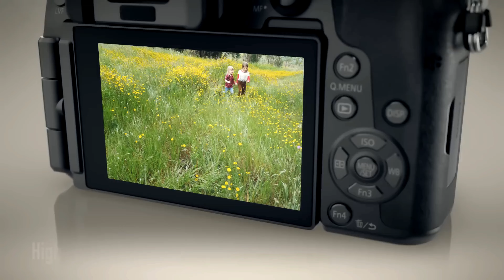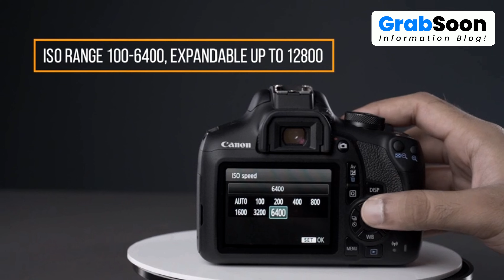Top 6 Budget DSLR Cameras Under ₹50,000 || Best Camera for Beginners under 50K || DSLR & Mirrorless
Top 6 Budget DSLR Cameras Under ₹50,000
In this video, we discuss 6 fantastic DSLR cameras available for under ₹50,000. Each camera has its unique strengths and weaknesses, and the best choice for you depends on your budget, needs, and experience level.

List of Cameras:
Nikon D5500 (₹45,999)
Kodak AZ401-WH PIXPRO (₹36,481)
Panasonic LUMIX G7 (₹42,489)
Canon EOS 3000D (₹30,990)
Canon EOS 1500D (₹40,999)
This video will provide you with a better understanding of these cameras and help you make an informed decision.

best camera under 50000 in 2024
best mirrorless camera under 50000
best dslr camera under 30000
best camera under 50000 for photography
best canon cameras under 50000 in 2024
best dslr cameras under 50000 in india 2024
camera under 50k

The views expressed in this video do not necessarily represent the opinions of all viewers. Our goal is to provide knowledge and awareness to our audience.